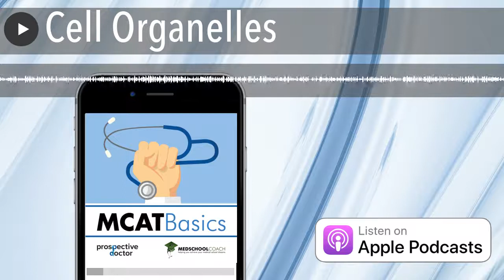Cell Organelles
This podcast covers the cell organelles. I break these down into five categories, organelles within: 1) all cells, 2) eukaryotic cells, 3) plant and bacterial cells, 4) human and bacterial cells, 5) human cells only, 6) plant cells only. In all, I cover the following organelles: ribosomes, vacuoles, cytoskeleton, plasma membrane, peroxisome proteasome, nucleus, nucleolus, ER (smooth and rough), Golgi apparatus, lysosome, cell wall, flagella, mitochondria, melanosome, flagella, and chloroplasts.